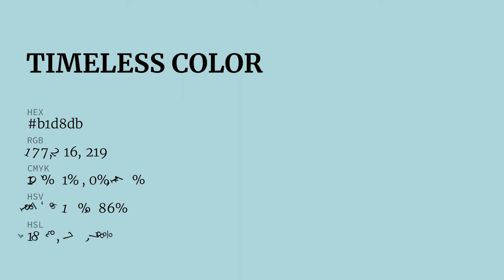Timeless color b1d8db hex color - Green color - Warm color b1d8db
What color is Timeless ? b1d8db hex color - Green color - Warm color b1d8db

Hex b1d8db Color Code is also known as Timeless color.

Hex b1d8db Color code in RGB color code model is created after adding 69.41% red color, 84.71% green color and 85.88% blue color.
Hex b1d8db Color code in CMYK color (process color) code model is generated after subtraction of 19% cyan, 1% magenta, 0% yellow and 14% black.